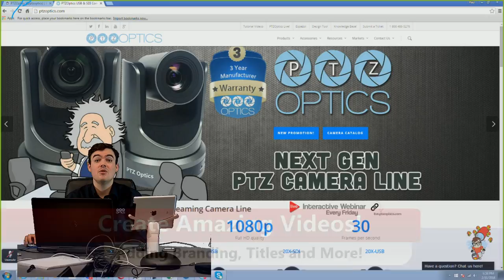Adding Branding, Titles and More to your Micro-Stream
Learn how to add Branding, Titles and More to your Micro-Stream.